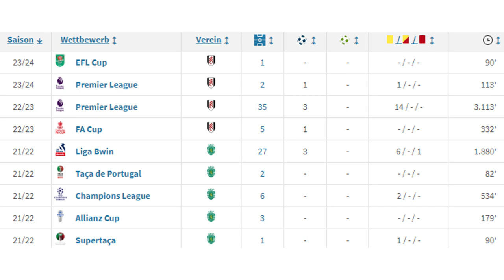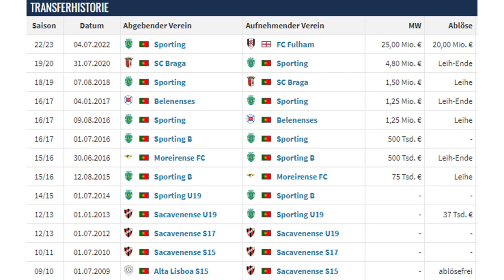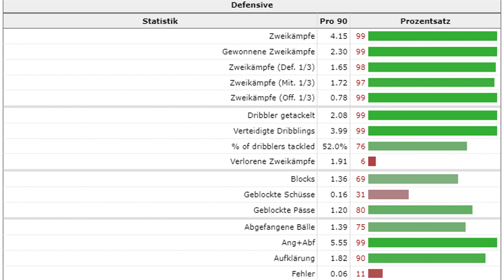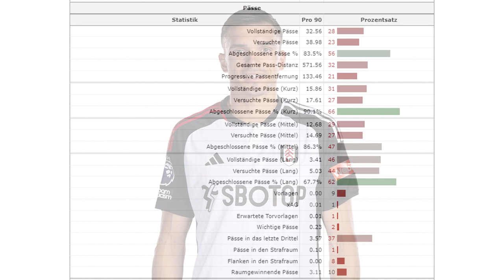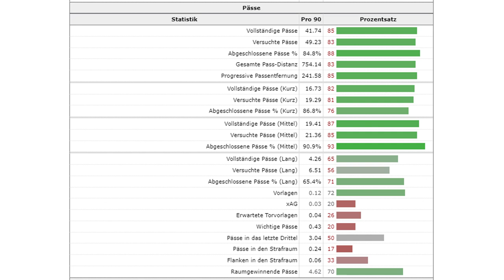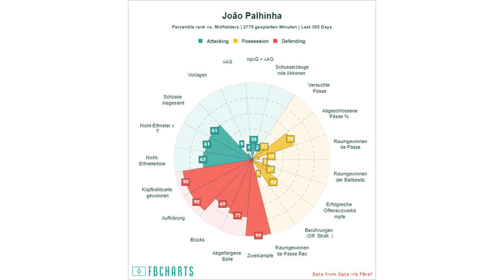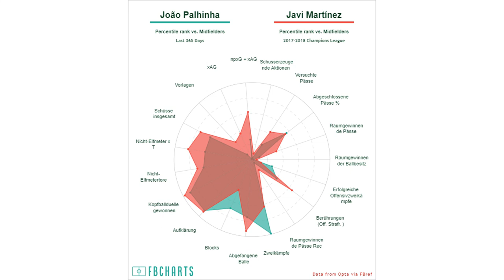Holding Six: JOÃO PALHINHA wechselt zum FC BAYERN | Transfer-Analyse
Nach langer Suche sieht es am Deadline Day doch noch so aus, als könne der FC Bayern mit dem Portugiesen João Palhinha vom FC Fulham den gewünschten Sechser fürs Mittelfeld verpflichten. In diesem Video analysiere ich den bevorstehenden Transfer.